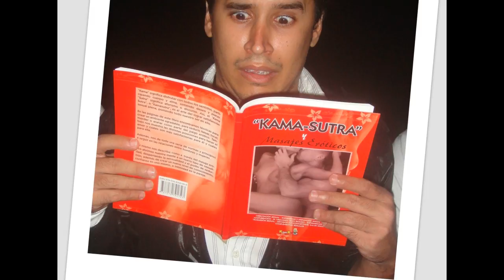"Ciudad de Angeles Flash Back" Fotos del Movie Trailer "Donde esta Jose?"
Este es el album de Fotos de las travesuras de la Noche Antes del Concierto de los X's que salen a Celebrar que Por fin despues de 5 años Van a Juntar a Ciudad de Angeles, Esto tambien Forma Parte del concierto de Los X's. No te lo Pierdas Proximamente en tu Ciudad